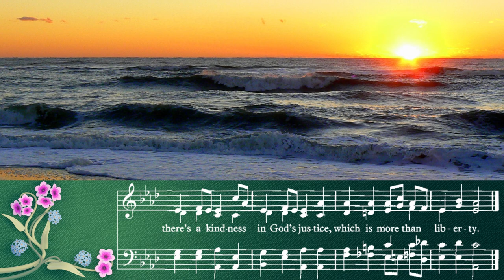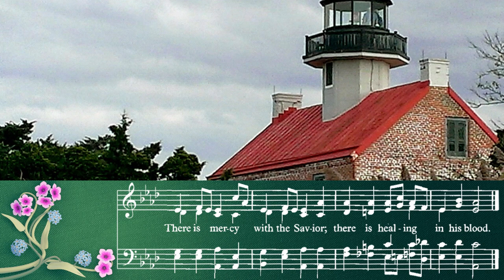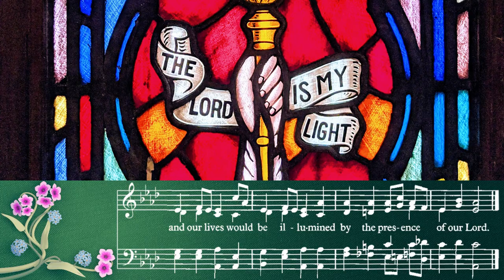UMH 121 - There’s a Wideness in God’s Mercy